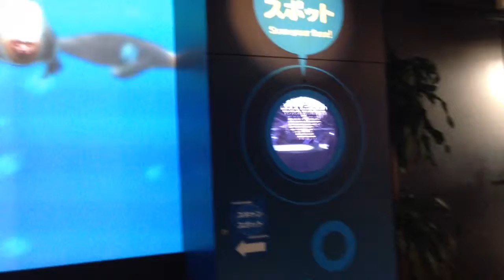Joypolis in Odaiba, Tokyo - scan your face onto a manatee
Joypolis (located in Odaiba, Tokyo) is an indoor theme park and amusement arcade.  Spread over 3 floors it has rides, simulators, 3D movies as well as a cafe on the top floor with amazing views of Rainbow Bridge.  It also has some other cool features such as this virtual aquarium where you stand in front of a face recognition system which scans your features and then superimposes these onto a manatee which swims around with other manatees with other human faces.  It's very weird and very cool.